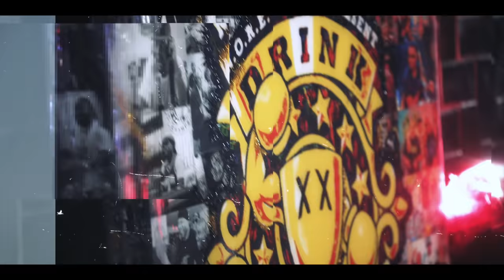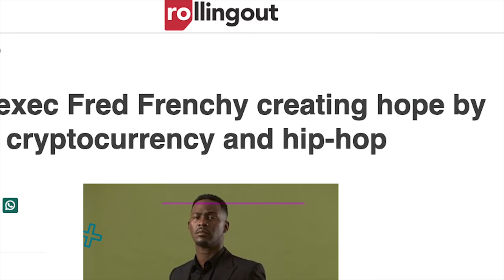Kid Capri On Wu-Tang Clan, Classic Prince & Tupac, His Legendary Career, & More | Drink Champs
N.O.R.E. & DJ EFN are the DrinkChamps. In this episode we chop it up with the legendary, KidCapri!

Kiiiiiid Capri talks about his legendary career, sharing stories of Prince, being the first DJ to play WuTangClan on radio and much more!

Make some noise for the one and only Kid Capri!!! 💐💐💐🏆🏆🏆